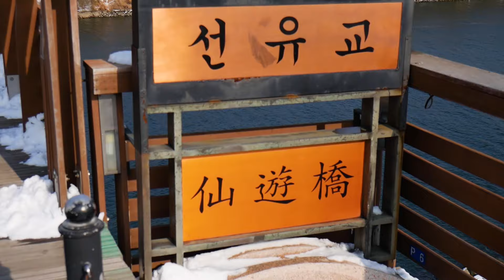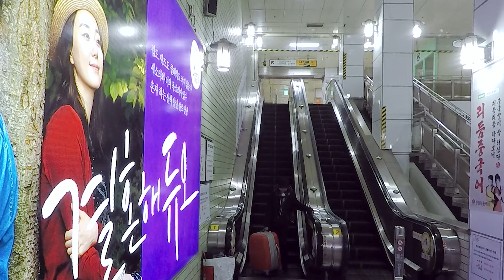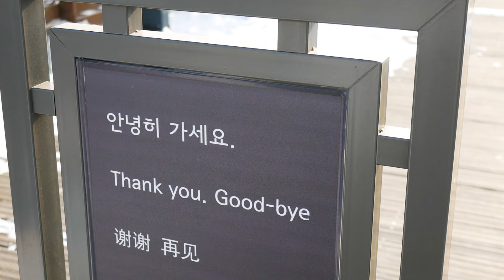Dreams do come true - Korea Day 11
Wow! Can't believe how fast my first real trip abroad went... Day 11 was all about reflecting and chilling. Not really a vlog per say, but I hope you guys like it!

Other:

Airbnb Get $35 off your 1st trip!

Just two siblings (Lucky & Yuan) who want to enjoy the world to the fullest.

Always Take Our Words with a Grain of Rice!

Add us on Snapchat: snowyyc